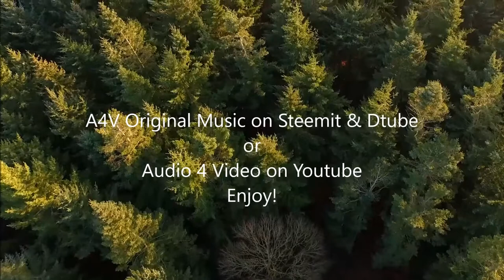Audio 4 Video Track 096 Emptiness - Dubstep Chillstep EDM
If you use any music from this channel...
~ PLEASE GIVE CREDIT AND LINK TO THE SONG ~
More music on Steemit/Dtube